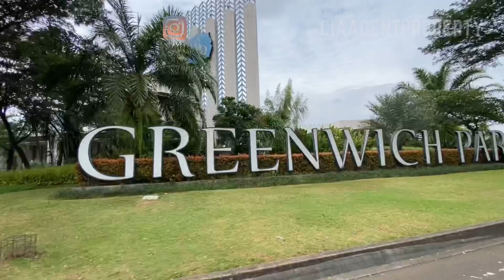Caelus BSD City Lebar 10 Hub 087871979088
Caelus BSD City Lebar 10 Hub 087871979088, Room tour rumah caelus di bsd city, review rumah di cluster caelus greenwich bsd

Dapatkan Promo periode Januari 2021 :
- Disc 10 % CASH KERAS
- Disc KPR EXPRESS

For sale : (Available unit )
Caelus BSD City

LT 246 (lebar 10 hoek)
LB 250
POSISI HOEK
4+1 kamar tidur
4+1 kamar mandi

LT 180 (lebar 10 badan)
LB 248
POSISI BADAN
4+1 kamar tidur
4+1 kamar mandi

LT 178 (lebar 9 hoek)
LB 227
POSISI HOEK
4+1 kamar tidur
4+1 kamar mandi

LT 147 (lebar 8 hoek)
LB 219
POSISI HOEK
4+1 kamar tidur
4+1 kamar mandi

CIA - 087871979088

Informasi  dan harga :
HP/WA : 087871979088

Lokasi Kantor :
CENTRAL ONE PROPERTY
Ruko Crystal 1/28
Gading Serpong
15810